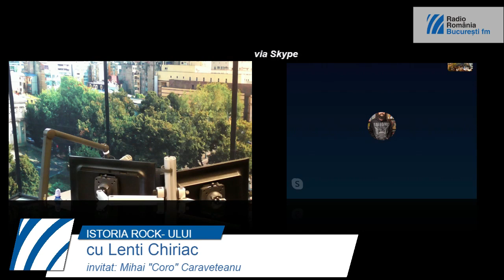Istoria Rockului - 28 martie 2021 Underground Made in Romania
Istoria Rockului - 28 martie  2021 - Underground Made in Romania part III
Invitat - Mihai "Coro" Caravețanu
Realizator - Lenți Chiriac